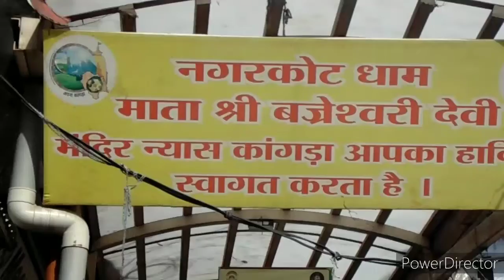ब्रजेशबरी देवी मंदिर#hp kangra